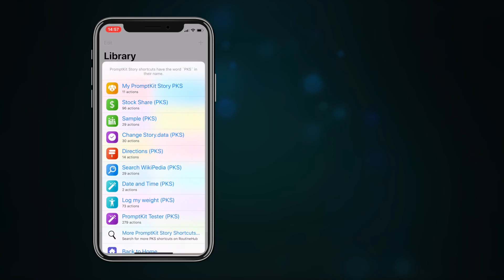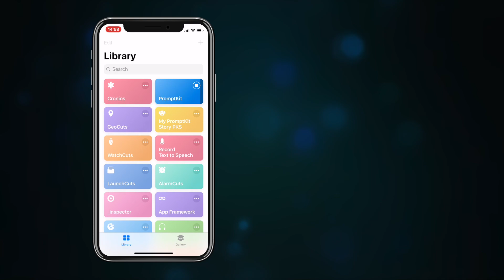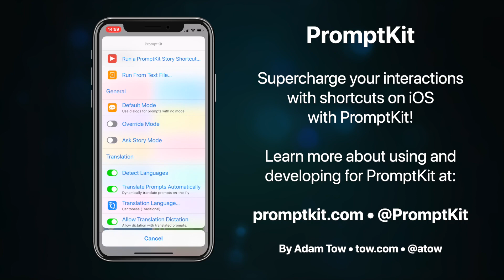PromptKit, an Advanced Dialog Engine for Shortcuts and iOS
PromptKit is an advanced dialog engine for Shortcuts and iOS. It creates powerful, interactive, multilingual, and multi-step prompts featuring speech, dictation, menus, and dialogs. PromptKit makes interacting with your iOS device even better than ever before!